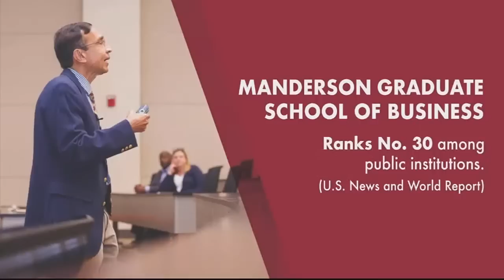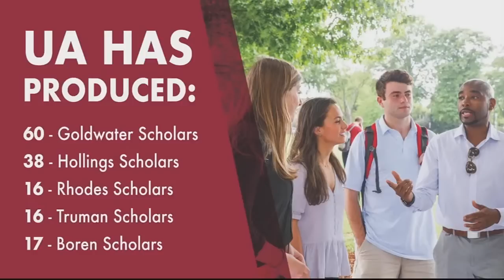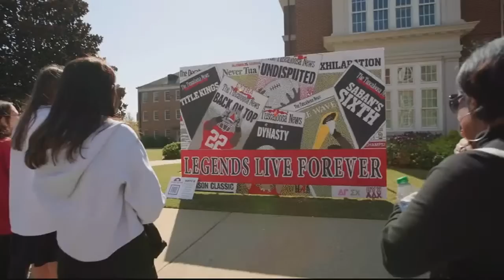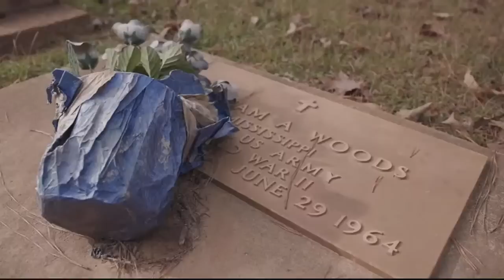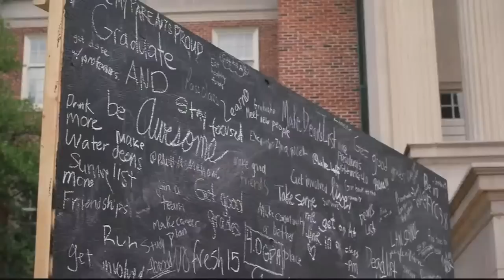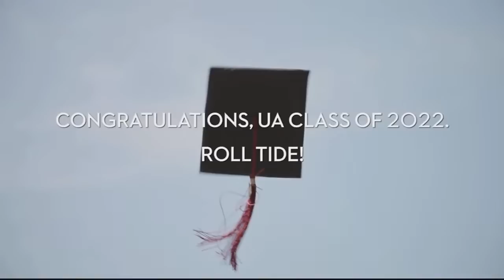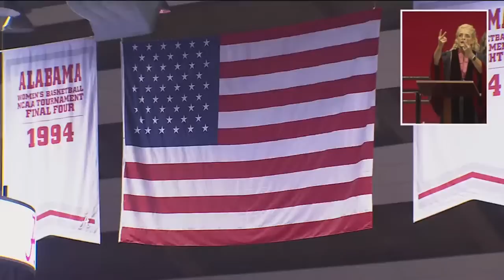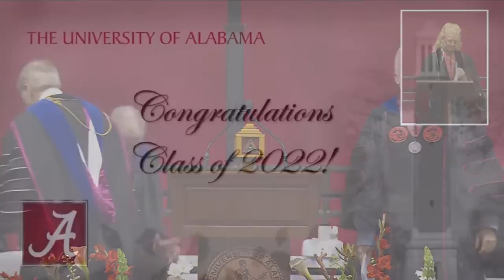2022 Fall Commencement - Noon ceremony | The University of Alabama